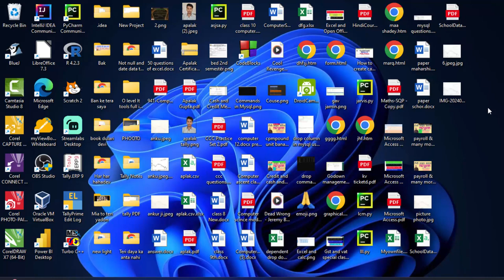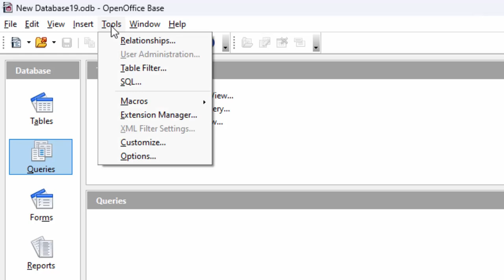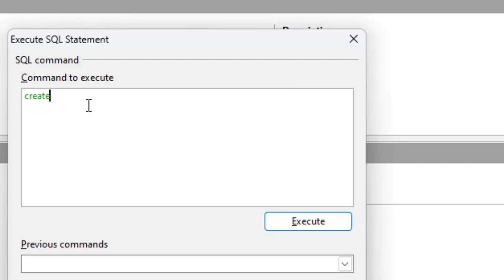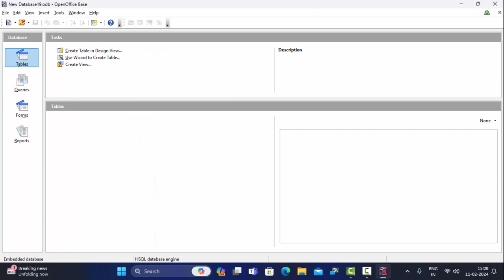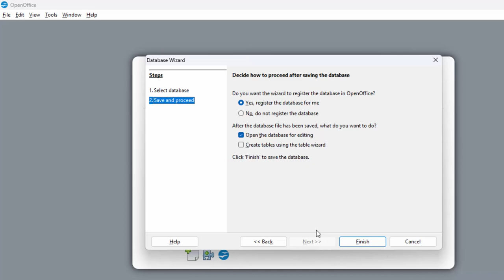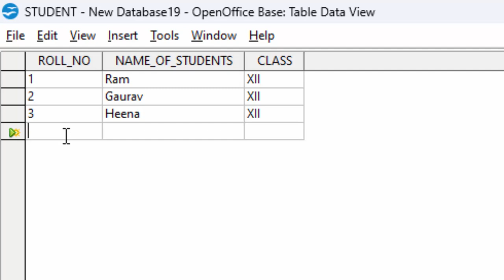Do not use Access use Open office base for Beginner in hindi@COMPUTEREXCELSOLUTION